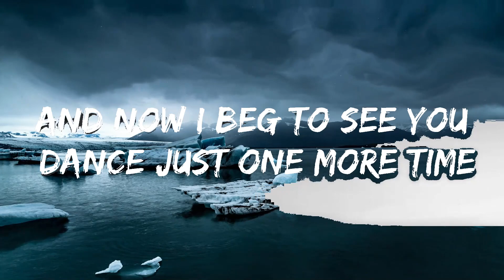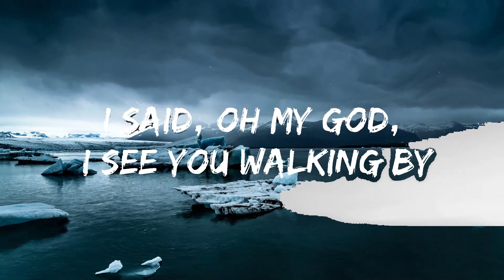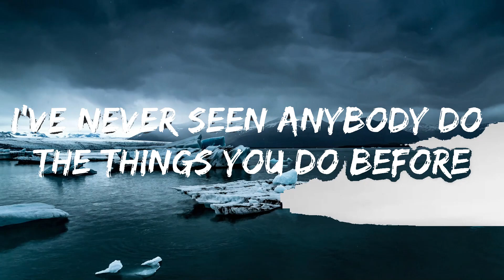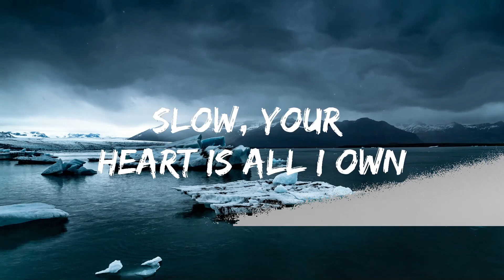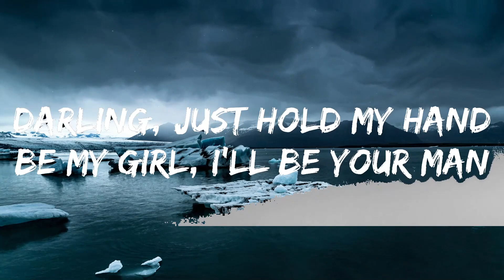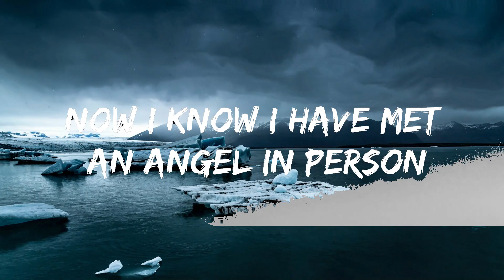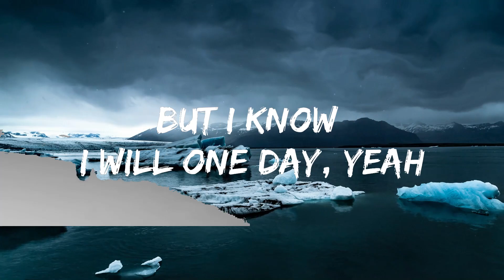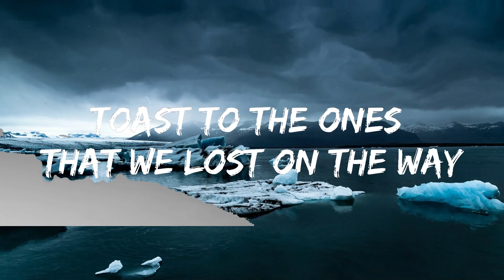Playlist || Tones and I - Dance Monkey (Lyrics) || Vibe Song